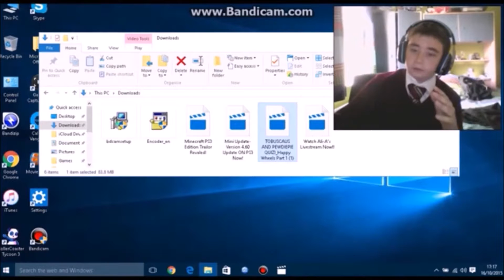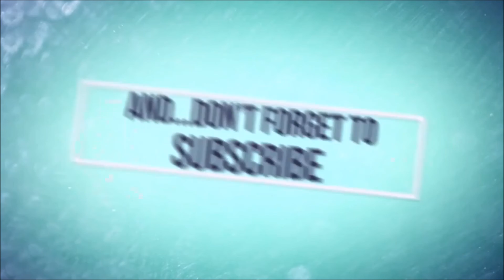FUNNY MONTAGE!!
Hope you guys enjoyed the video. See you guys later!!

- TheMarksman